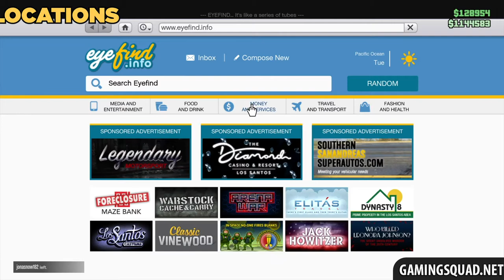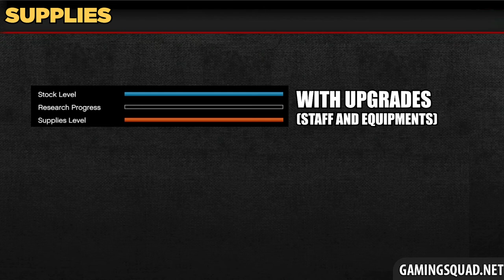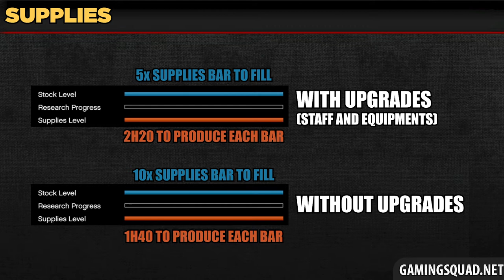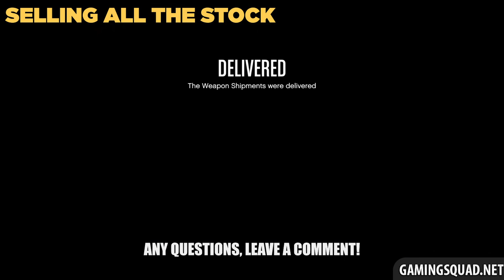GTA Online - How to make MONEY with BUNKER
Complete GUIDE in how to MAKE MONEY FAST with BUNKER. Learn how to make the most of the bunker several tips and tricks that will make your life easier in GTA Online.

(0:21) Best Locations
(0:57) Bunker Setup
(2:21) Steal Supplies
(3:44) How Supplies Works
(4:17) AFK Without being kicked
(5:39) Selling Solo
(7:33) Selling all the Stock